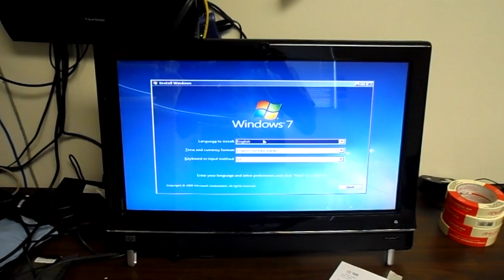HP TouchSmart 600 Repair by PCNix Toronto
Video by PCNix Computer Repair covering Toronto, Scarborough and GTA.